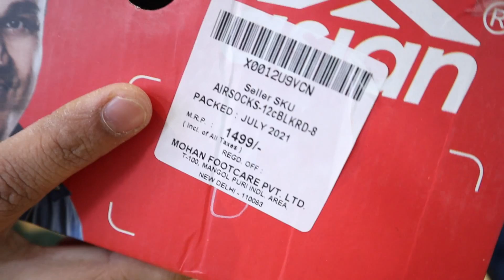ASIAN Men's Airsocks-12 Shoes Unboxing and Review | Light weight shoes | Eva Sole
Hi Guys
In this video I have unbox and reviewed ASIAN Brand Airsocks 12 Men's Shoe. This shoe is really light weight with EVA sole and Asian Memory foam insole. MRP of the shoe is 1499/- but don't worry, let ignore the MRP, It come at the rate 600-700 Rs online amazon and Other online store.

ASIAN Men's Airsocks-12 Shoes Unboxing and Review | Light weight shoes | Quick wear Shoes | Eva Sole | Asian shoes under 1000 | Asian memory foam insole |